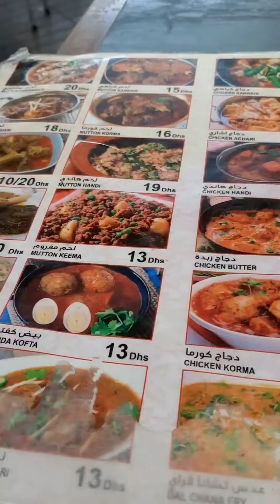Mekus Mkekus muna insan